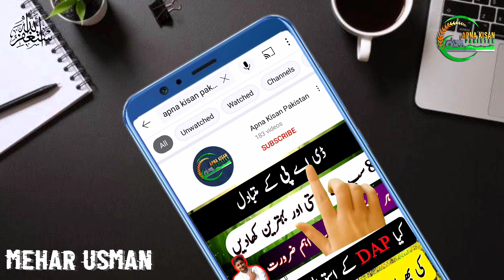How to control potato diseases | control leaf blight in potato | Potato farming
What is the solution for yellowing of wheat crop after first irrigation | first irrigation of wheat

Importance and Role of phosphorus in Wheat Production | Use of DAP in wheat | Apna Kisan Pakistan

How to use zinc and urea in wheat | Use mix urea and zinc in wheat | Use of Zinc in Wheat crop

How to control Weeds in Wheat | Best herbicide for wheat crop | Weed control in early planted Wheat

How to reduce cost of fertilizer in wheat | DAP and wheat yield | Biozote Max | fertilizer plan

Follow this link to join my WhatsApp group: Group No 01:-